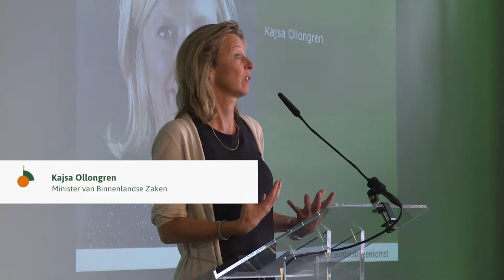Toespraak minister Ollongren Bestuurdersbijeenkomst Omgevingswet 2018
Op 10 september 2018 vond de Bestuurdersbijeenkomst Omgevingswet plaats. Minister Kajsa Ollongren hield hier een toespraak.